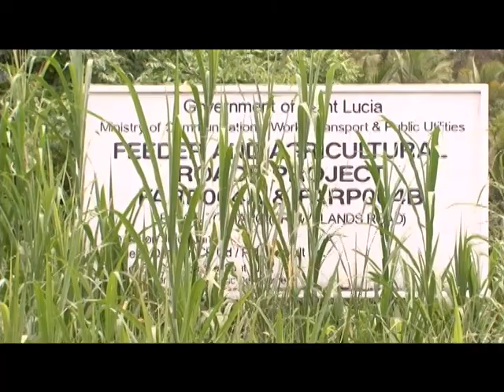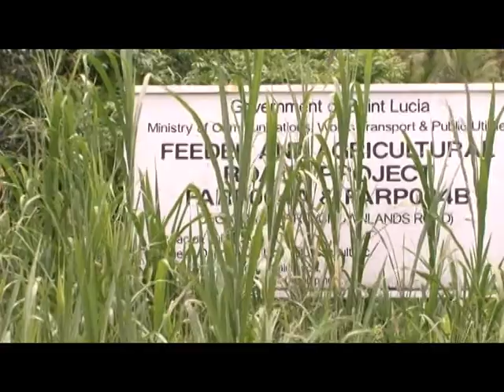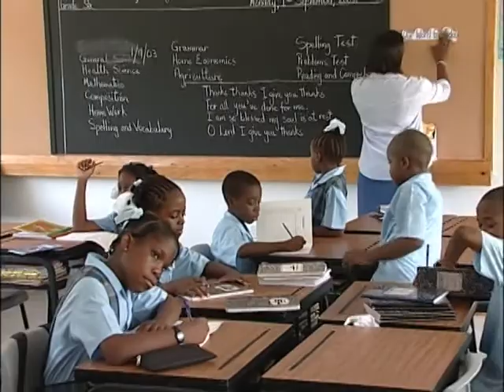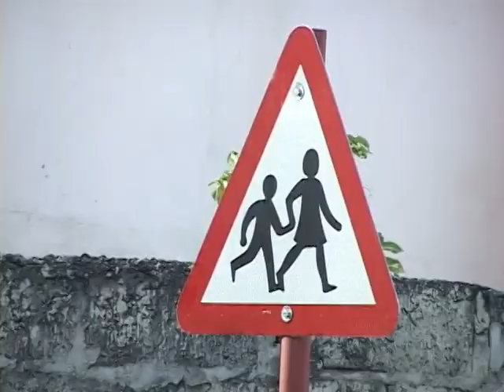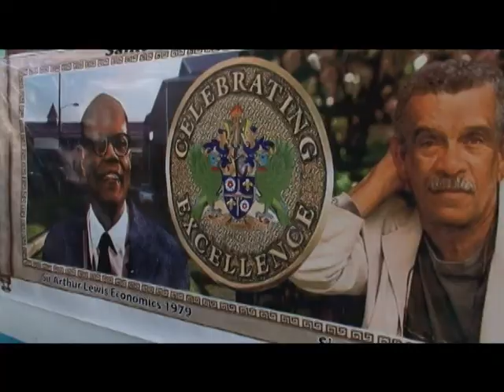Weflechi - Jan. 27, 2017